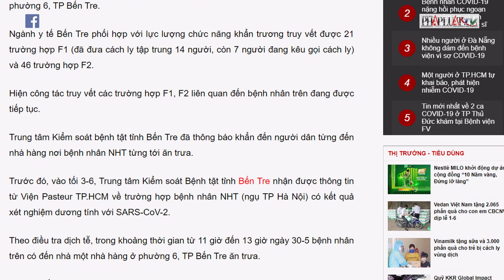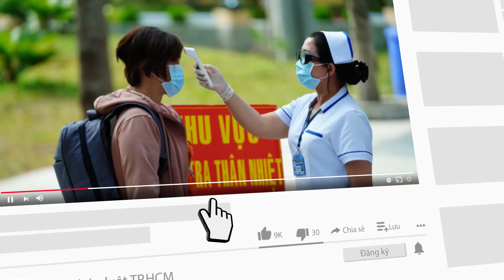Bến Tre thông báo khẩn tìm người đến 1 nhà hàng ngày 30-5 - PLO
Bến Tre thông báo khẩn tìm người đến 1 nhà hàng ngày 30-5
Một người (ngụ tại Hà Nội) được công bố mắc COVID-19 ngày 3-6 từng đến ăn trưa tại một nhà hàng ở TP Bến Tre vào ngày 30-5.